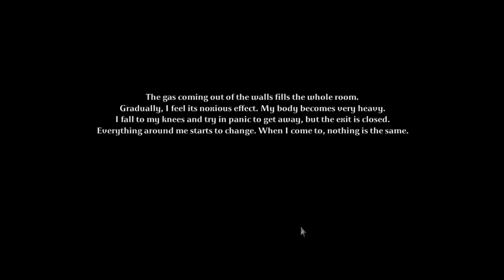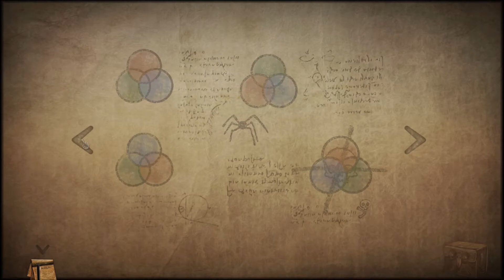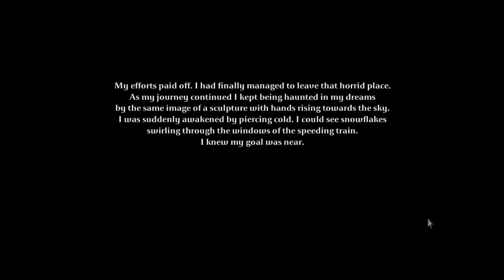Tormentum: Dark Sorrow - THE DOOM TRAIN - Part 4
Now that we made inside the tower, it's time to confront the lizard man and see whether or not he's truly trustworthy.

All logos owned by their respective companies.